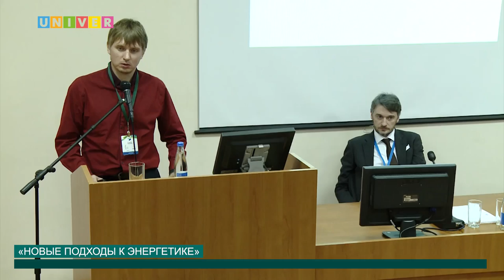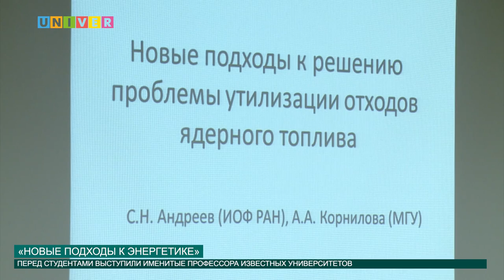Новые подходы к энергетике от 21.09.2016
Наука не стоит на месте! В каждом уголке университета проходит настоящий мозговой штурм. Наша съёмочная группа попала на открытие конференции «Новые подходы к энергетике» и выяснила, о чем размышляют именитые профессора с нашими студентами.